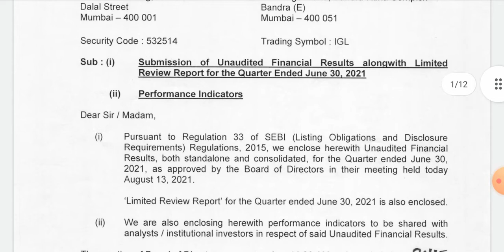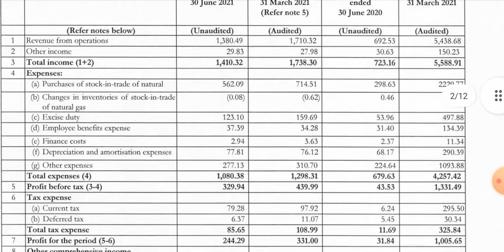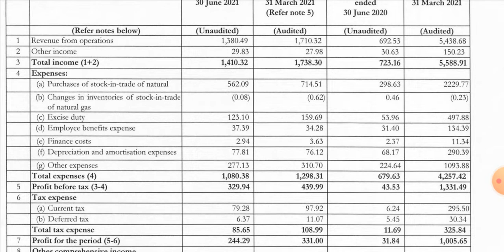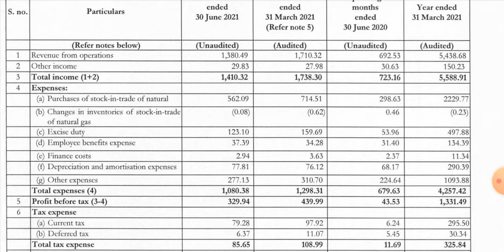Indraprastha Gas Limited Result || IGL Q1 Result Preview || क्या फिर से इस बार आग लगेगी ??